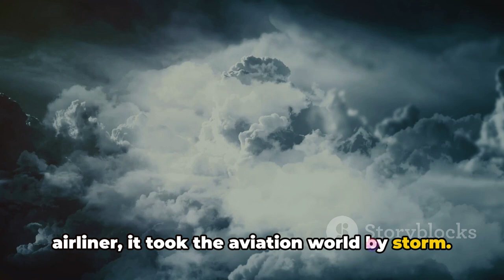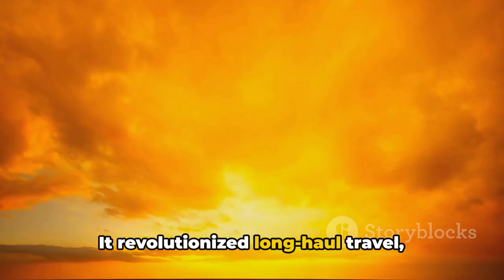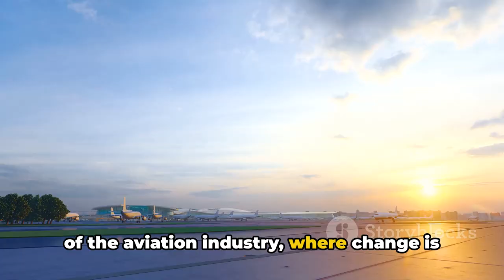Sky Monarchs: The Rise and Fall of 747 and A380